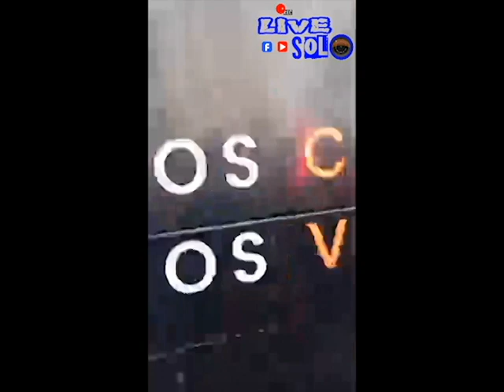Live Immersion Avec Les Merlus Ultra De Lorient